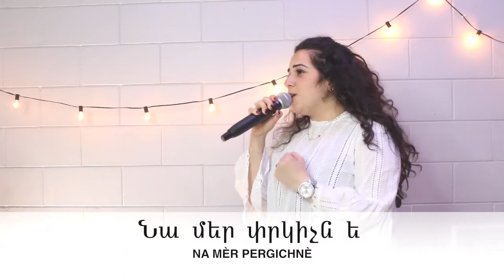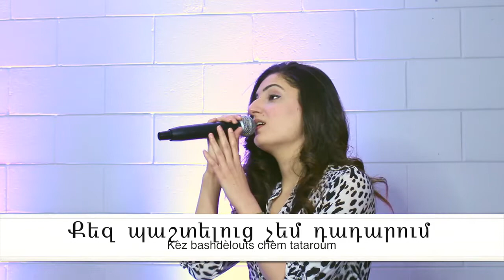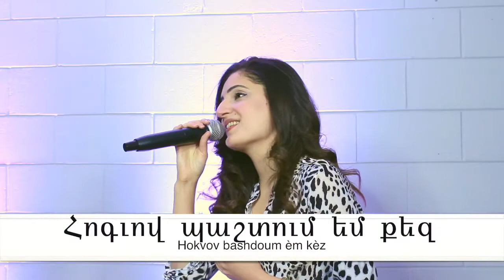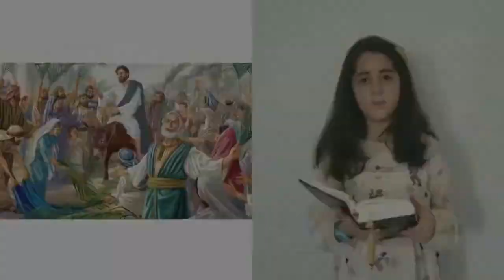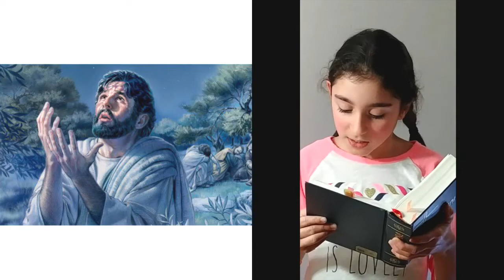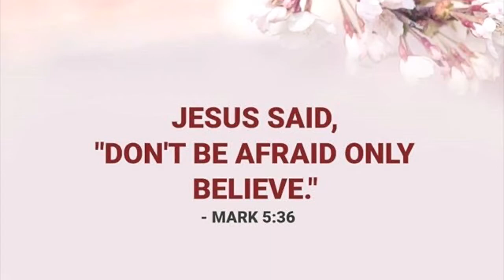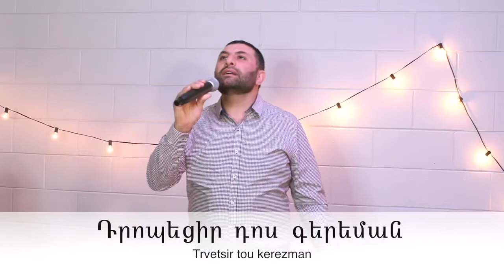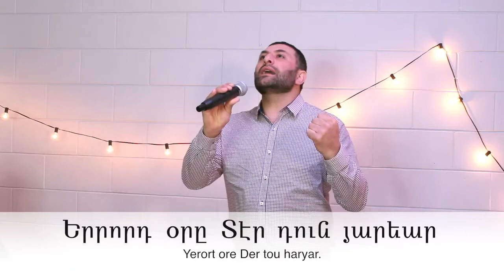Worship - Easter Service | Pastor Georges Dabbo | FAEC Montreal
Célébrons la resurrection de notre Sauveur et Seigneur Jésus-Christ.
Veuillez notez que la diffusion de ce service est disponible sur notre chaine youtube aussi.